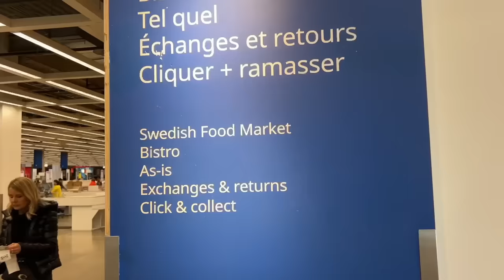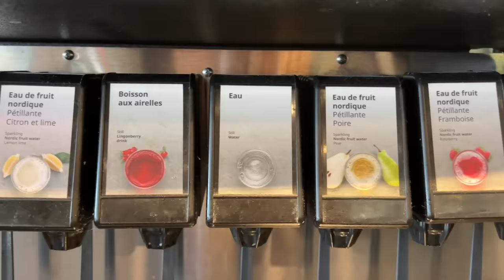Grosse dégustation du FAST-FOOD IKEA ! (je dévalise les snacks)